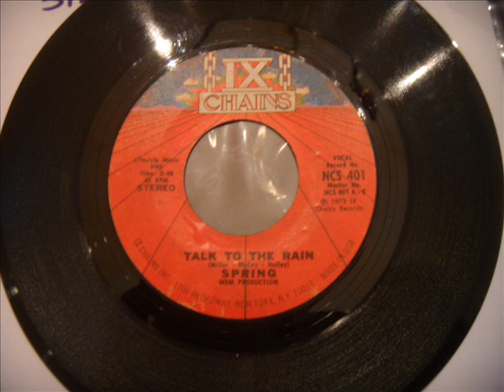Rare NJ Sweet Soul / Doo Wop - Spring - Talk To The Rain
One of my favorite sounds. Thanks to Glenn Williams for introducing this one to me. The group is from East Orange, NJ.